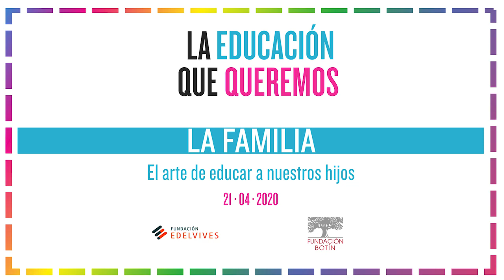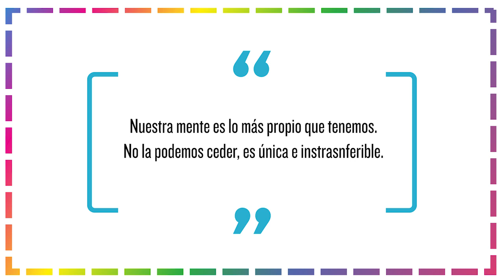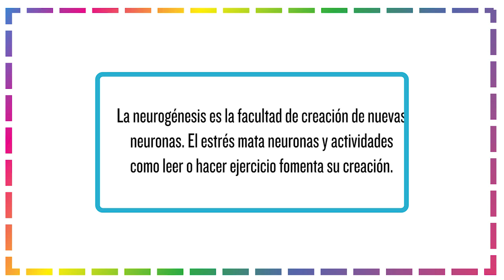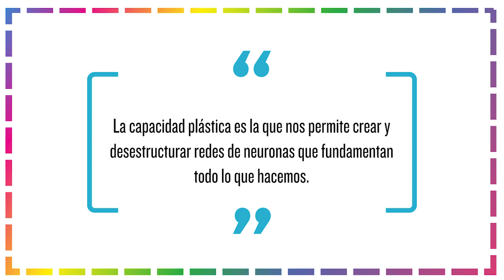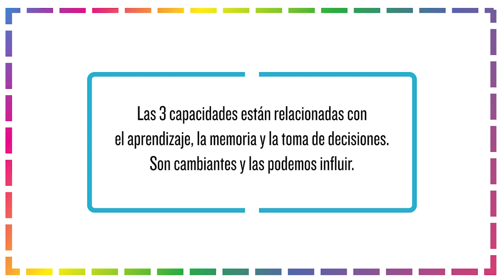Resumen "El arte de educar a nuestros hijos" | Fund. Botín - Fund. Edelvives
Ciclo de conferencias La Educación que queremos.